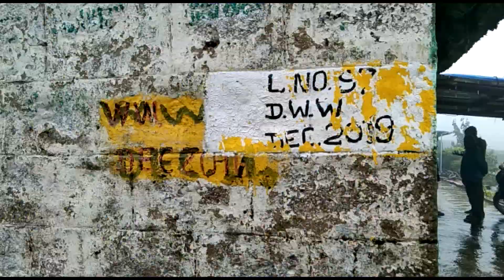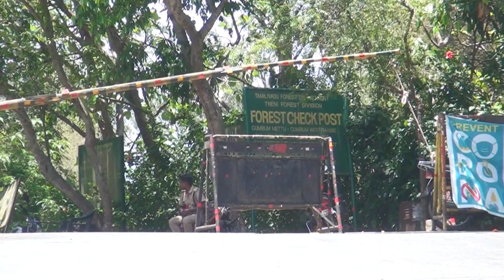11 8 20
Idukki News